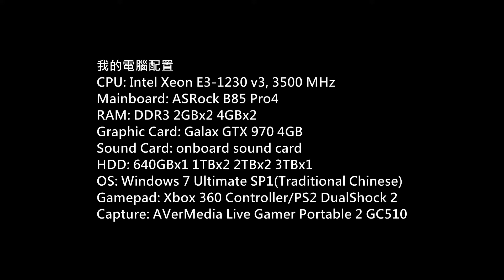Test Drive Unlimited 2 Gameplay P.12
Game: Test Drive Unlimited 2
Platform: PC
Gamer: hkkane
Gameplay Date: 22 March 2018
Gameplay Part.12
Note: /